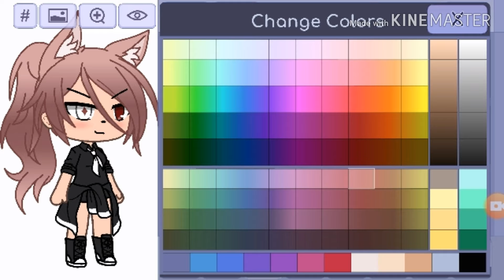Intro Contest!||Read Desc|| 60 sub special|| CLOSED!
Rules~

•Be creative (dont copy or steal)
•I dont care
•I dont care
•I dont really care
•SURPRISE meh!

Can have up to 15 intros

Use IntroforCrystalPlayz when done

If you want to make an intro
Name of channel:
Apps being used:

•Due date: December 10th

•Has to have my OC in the intro